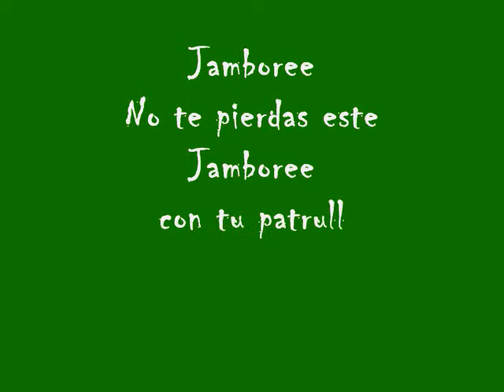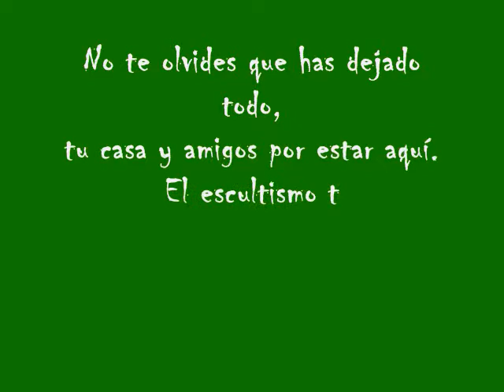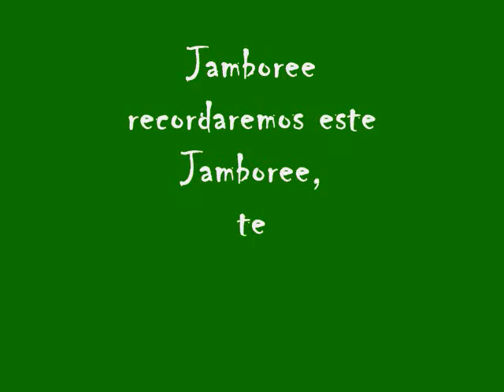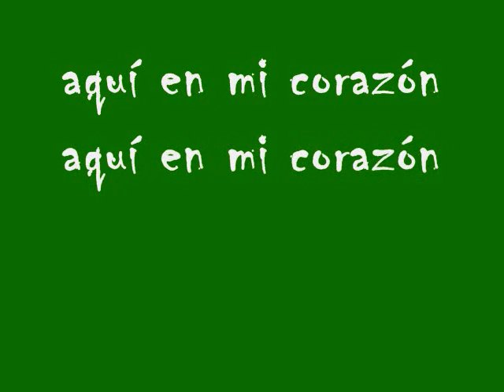CANCION JAMBOREE CENTENARIO: EN EL JAMBOREE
Canción para el Jamboree Centenario Scout Lima Perú
Diciembre 2011 - Enero 2012